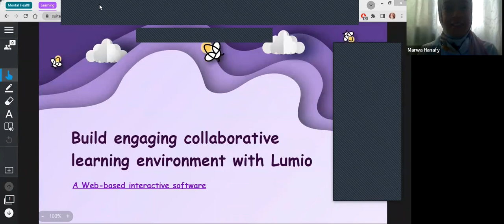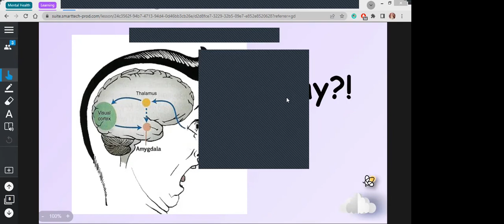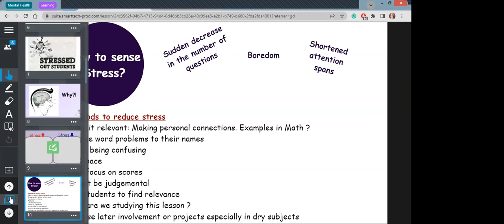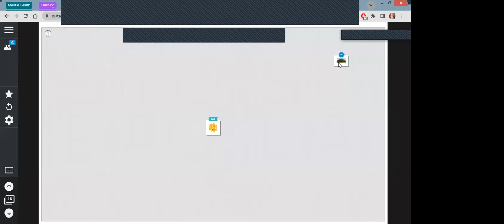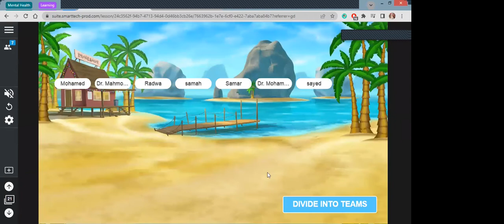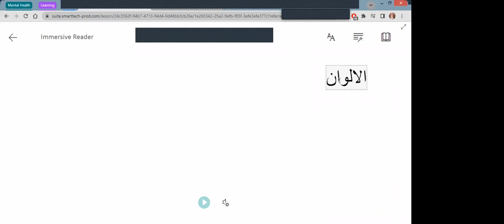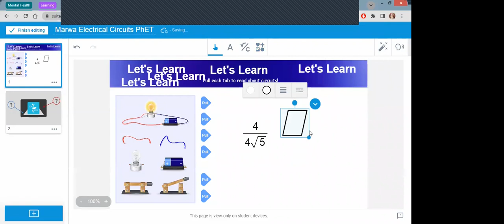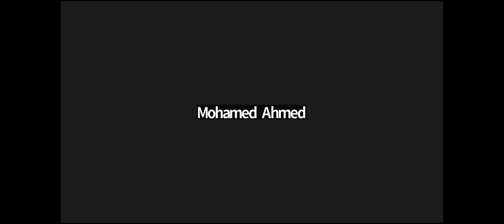Build engaging collaborative learning environment with Lumio (Arabic)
During this session we will explore:
 Why and How to build a stress-free and engaging learning environment
 Introducing Lumio collaborative platform as a powerful tool for both educators & learners
 Enriching the learning experience with different engaging individual and groups activities/games
 Creating your own library with your content.
 Creating different interactive formative assessments
 Lumio’ ready-made collections
 STEAM lesson example
 Sharing is Caring
 SMART Ambassador Program

Prerequisites for fully benefit from the session:
To get the most out of this session, please make sure you have another device connected to the internet for implementing remote activities during the session.

Presenter Bio: Marwa Hanafy is a Learning Technologies Consultant with 10 years experiences as a SMART Certified Educational Trainer, Recognized as a SMART Ambassador and a SMART Innovator from SMART Technologies in 2020, she has been working as a STEAM Instructional Designer since 2016.